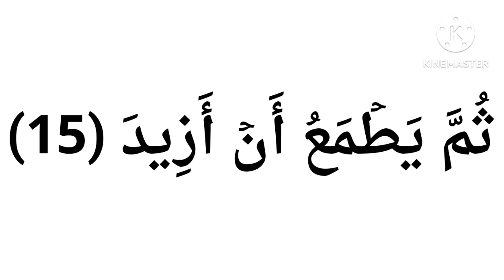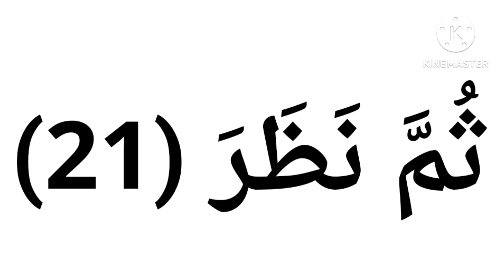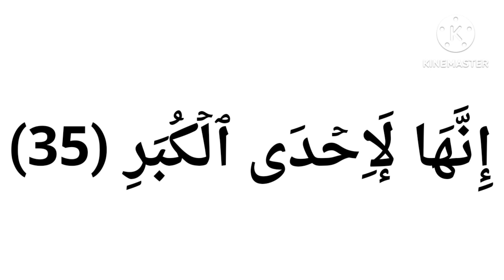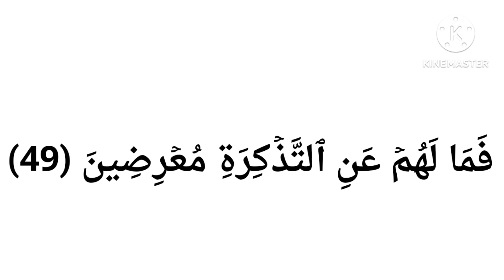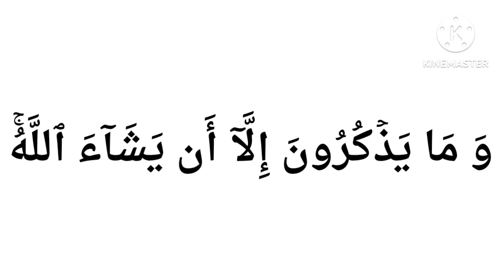سورة المدثر🌷لاتصاحب الا من يكتم سِــــرك و يستر عيبـــك ينشـــر حسنتك و يطوي سيئتك 🌷صباح الخير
يَٰٓأَيُّهَا ٱلۡمُدَّثِّرُ (1) قُمۡ فَأَنذِرۡ (2) وَ رَبَّكَ فَكَبِّرۡ (3) وَ ثِيَابَكَ فَطَهِّرۡ (4) وَ ٱلرُّجۡزَ فَٱهۡجُرۡ (5) وَ لَا تَمۡنُن تَسۡتَكۡثِرُ (6) وَ لِرَبِّكَ فَٱصۡبِرۡ (7) فَإِذَا نُقِرَ فِي ٱلنَّاقُورِ (8) فَذَٰلِكَ يَوۡمَئِذٖ يَوۡمٌ عَسِيرٌ (9) عَلَى ٱلۡكَٰفِرِينَ غَيۡرُ يَسِيرٖ (10) ذَرۡنِي وَ مَنۡ خَلَقۡتُ وَحِيدٗا (11) وَ جَعَلۡتُ لَهُۥ مَالٗا مَّمۡدُودٗا (12) وَ بَنِينَ شُهُودٗا (13) وَ مَهَّدتُّ لَهُۥ تَمۡهِيدٗا (14) ثُمَّ يَطۡمَعُ أَنۡ أَزِيدَ (15) كَلَّآۖ إِنَّهُۥ كَانَ لِأٓيَٰتِنَا عَنِيدٗا (16) سَأُرۡهِقُهُۥ صَعُودًا (17) إِنَّهُۥ فَكَّرَ وَ قَدَّرَ (18) فَقُتِلَ كَيۡفَ قَدَّرَ (19) ثُمَّ قُتِلَ كَيۡفَ قَدَّرَ (20) ثُمَّ نَظَرَ (21) ثُمَّ عَبَسَ وَ بَسَرَ (22) ثُمَّ أَدۡبَرَ وَ ٱسۡتَكۡبَرَ (23) فَقَالَ إِنۡ هَٰذَآ إِلَّا سِحۡرٞ يُؤۡثَرُ (24) إِنۡ هَٰذَآ إِلَّا قَوۡلُ ٱلۡبَشَرِ (25) سَأُصۡلِيهِ سَقَرَ (26) وَ مَآ أَدۡرَىٰكَ مَا سَقَرُ (27) لَا تُبۡقِي وَ لَا تَذَرُ (28) لَوَّاحَةٞ لِّلۡبَشَرِ (29) عَلَيۡهَا تِسۡعَةَ عَشَرَ (30) وَ مَا جَعَلۡنَآ أَصۡحَٰبَ ٱلنَّارِ إِلَّا مَلَٰٓئِكَةٗۖ وَ مَا جَعَلۡنَا عِدَّتَهُمۡ إِلَّا فِتۡنَةٗ لِّلَّذِينَ كَفَرُواْ لِيَسۡتَيۡقِنَ ٱلَّذِينَ أُوتُواْ ٱلۡكِتَٰبَ وَ يَزۡدَادَ ٱلَّذِينَ ءَامَنُوٓاْ إِيمَٰنٗا وَ لَا يَرۡتَابَ ٱلَّذِينَ أُوتُواْ ٱلۡكِتَٰبَ وَ ٱلۡمُؤۡمِنُونَ وَ لِيَقُولَ ٱلَّذِينَ فِي قُلُوبِهِم مَّرَضٞ وَ ٱلۡكَٰفِرُونَ مَاذَآ أَرَادَ ٱللَّهُ بِهَٰذَا مَثَلٗاۚ كَذَٰلِكَ يُضِلُّ ٱللَّهُ مَن يَشَآءُ وَ يَهۡدِي مَن يَشَآءُۚ وَ مَا يَعۡلَمُ جُنُودَ رَبِّكَ إِلَّا هُوَۚ وَ مَا هِيَ إِلَّا ذِكۡرَىٰ لِلۡبَشَرِ (31) كَلَّا وَ ٱلۡقَمَرِ (32) وَ ٱلَّيۡلِ إِذۡ أَدۡبَرَ (33) وَ ٱلصُّبۡحِ إِذَآ أَسۡفَرَ (34) إِنَّهَا لَإِحۡدَى ٱلۡكُبَرِ (35) نَذِيرٗا لِّلۡبَشَرِ (36) لِمَن شَآءَ مِنكُمۡ أَن يَتَقَدَّمَ أَوۡ يَتَأَخَّرَ (37) كُلُّ نَفۡسِۭ بِمَا كَسَبَتۡ رَهِينَةٌ (38) إِلَّآ أَصۡحَٰبَ ٱلۡيَمِينِ (39) فِي جَنَّٰتٖ يَتَسَآءَلُونَ (40) عَنِ ٱلۡمُجۡرِمِينَ (41) مَا سَلَكَكُمۡ فِي سَقَرَ (42) قَالُواْ لَمۡ نَكُ مِنَ ٱلۡمُصَلِّينَ (43) وَ لَمۡ نَكُ نُطۡعِمُ ٱلۡمِسۡكِينَ (44) وَ كُنَّا نَخُوضُ مَعَ ٱلۡخَآئِضِينَ (45) وَ كُنَّا نُكَذِّبُ بِيَوۡمِ ٱلدِّينِ (46) حَتَّىٰٓ أَتَىٰنَا ٱلۡيَقِينُ (47) فَمَا تَنفَعُهُمۡ شَفَٰعَةُ ٱلشَّٰفِعِينَ (48) فَمَا لَهُمۡ عَنِ ٱلتَّذۡكِرَةِ مُعۡرِضِينَ (49) كَأَنَّهُمۡ حُمُرٞ مُّسۡتَنفِرَةٞ (50) فَرَّتۡ مِن قَسۡوَرَةِۭ (51) بَلۡ يُرِيدُ كُلُّ ٱمۡرِيٕٖ مِّنۡهُمۡ أَن يُؤۡتَىٰ صُحُفٗا مُّنَشَّرَةٗ (52) كَلَّاۖ بَل لَّا يَخَافُونَ ٱلۡأٓخِرَةَ (53) كَلَّآ إِنَّهُۥ تَذۡكِرَةٞ (54) فَمَن شَآءَ ذَكَرَهُۥ (55) وَ مَا يَذۡكُرُونَ إِلَّآ أَن يَشَآءَ ٱللَّهُۚ هُوَ أَهۡلُ ٱلتَّقۡوَىٰ وَ أَهۡلُ ٱلۡمَغۡفِرَةِ (56)